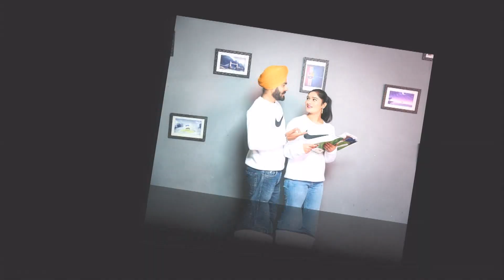Gurpinder with mandeep